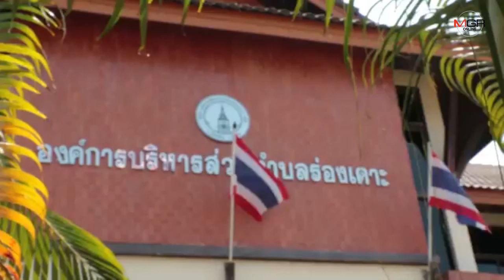คาดวังเหนือ อาจเจออาฟเตอร์ช็อกยาวอีก 1-2 เดือน ด้าน อบต.ร่องเคาะ ยันตึกยังปลอดภัย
21/02/2019 คาดวังเหนือ อาจเจออาฟเตอร์ช็อกยาวอีก 1-2 เดือน ด้าน อบต.ร่องเคาะ ยันตึกยังปลอดภัย

ลำปาง – นายอำเภอวังเหนือ เผยหลังเกิดแผ่นดินไหวต่อเนื่องข้ามวันข้ามคืน อาจมีอาฟเตอร์ช็อกยาว 1-2 เดือน แต่ไม่แรงมาก ด้านนายก อบต.ร่องเคาะ ยันแค่เสาประกอบอาคารร้าว ไม่กระทบโครงสร้างตัวตึก